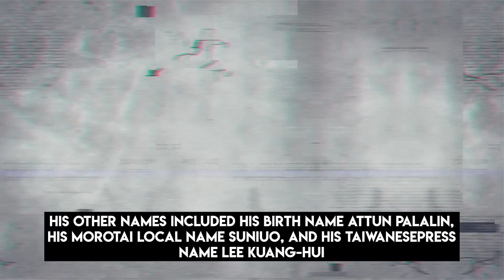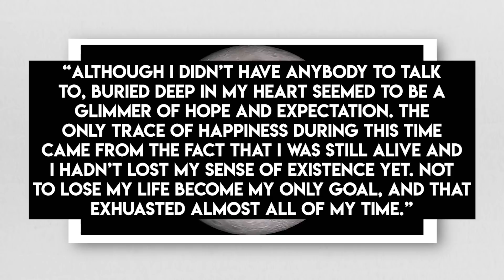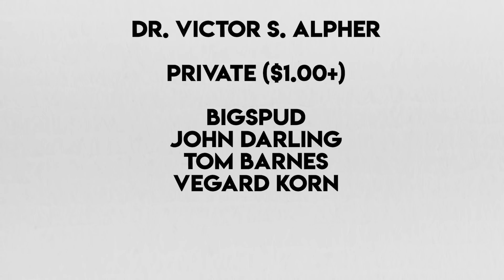When the Last Holdout of the Japanese Army After WW2 was Compensated $227USD For his Efforts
Contrary to what you might believe, Hiroo Onoda was NOT the last holdout of the Second World War. That title goes to our man Teruo Nakamura.

🎬Video Credits:
Narrator - Cam
Editor - Steven DiLeo
Writer - Nick
Researcher - Daniel

Chapters

0:00 Introduction
1:01 Taiwanese Soldiers fighting for Japan
1:44 Battle of Morotai
2:22 Teruo Nakamura - The last holdout of the Imperial Japanese Army
4:12 Discovery and later life
7:03 Conclusion